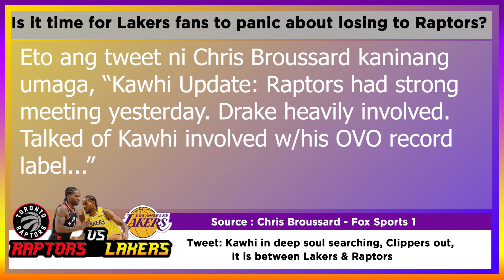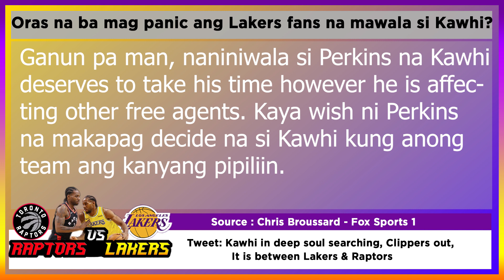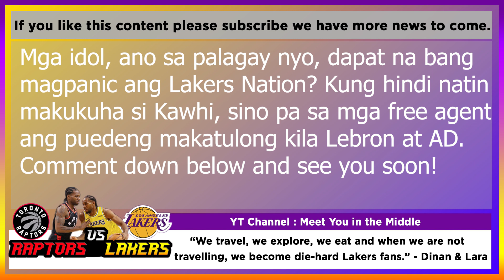Kawhi Ano Na? Raptors Vs Lakers | Lakers News Update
Hi Im Dinan, I am one of the biggest Lakers fans.
We are adding Lakers news in our channel as we are very excited of Lakers future. We hope to bring you the latest news of our favorite NBA Team.

Eto ang tweet ni Chris Broussard kaninang
umaga, “Kawhi Update: Raptors had strong
meeting yesterday. Drake heavily involved.
Talked of Kawhi involved w/his OVO record
label...”

“..Kawhi in deep soul searching. Wants Lakers
but wants to make sure Big 3 will fit/work.
Clippers out. It’s btwn Lakers &  Raptors. Very
close.”

Si Kendrick Perkins, dating NBA player ay kilala
sa pagbibigay ng mga pasabog galing sa kan-
yang mga reliable sources. Gaya ng prediction
nya kay Kevin Durant. Eto ang kanyang mga
information about Kawhi’s pending decision.

Sinabi ni Perkins na there is no way na magta-
travel si Kawhi ng 6 na oras by plane para
sabihin sa Toronto Raptors na he is not coming
back. It is between the Lakers and Raptors
now. At ang nakakalungkot sa sinabi nya ay...

... lamang ang Toronto and holds the upper-
hand. Ayon kay Perkins, madaming iniisip si
Kawhi tungkol sa Lakers particularly sa napa-
balitang level ng dysfunction na umiikot sa
management and front office.

Worried daw si Kawhi kaya they conducted
the interview separately na parang police
investigation. Eto daw ay malinaw na trust
issue laban sa Lakers kaya binigay nya ang
upperhand sa Toronto Raptors.

Ganun pa man, naniniwala si Perkins na Kawhi
deserves to take his time however he is affec-
ting other free agents. Kaya wish ni Perkins
na makapag decide na si Kawhi kung anong
team ang kanyang pipiliin.

Mga idol, ano sa palagay nyo, dapat na bang
magpanic ang Lakers Nation? Kung hindi natin
makukuha si Kawhi, sino pa sa mga free agent
ang puedeng makatulong kila Lebron at AD.